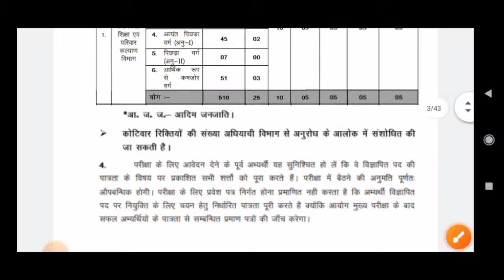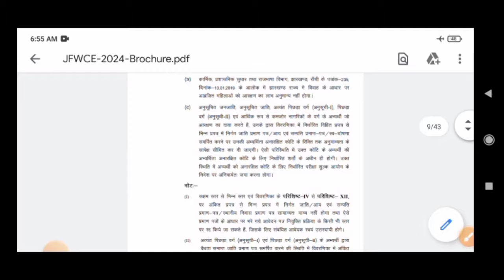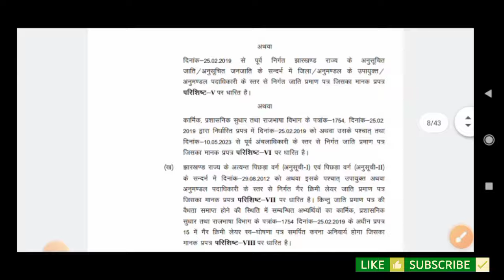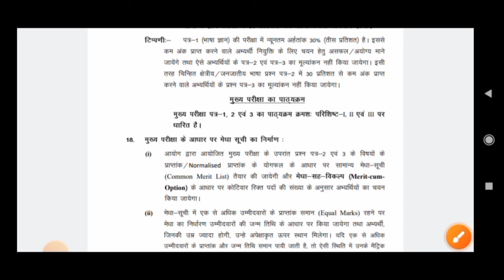Jssc New Vacancy | 10 वी. पास | अंतिम तिथि कब? Full Syllabus | by Shivam sir